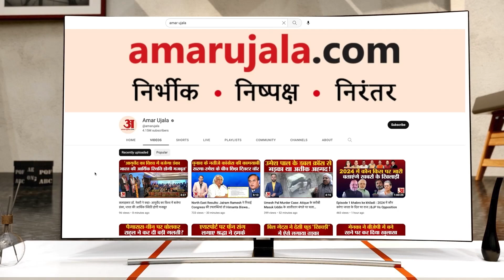महाराष्ट्र से आया बैल बना दूल्हा तो एमपी की गाय बनी दुल्हन, 50 गांव के लोगों ने निकाली बारात